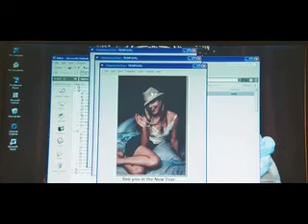Obsessed (2009) Trailer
Derek Charles (Idris Elba), a successful asset manager who has just received a huge promotion, is blissfully happy in his career and in his marriage to the beautiful Sharon (Beyoncé Knowles). But when Lisa (Ali Larter), a temp worker, starts stalking Derek, all the things hes worked so hard for are placed in jeopardy.